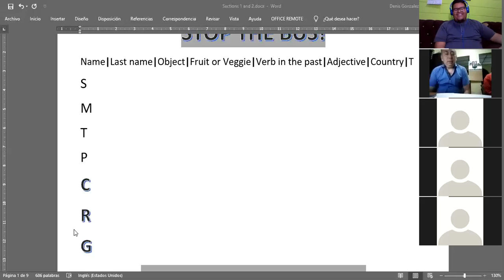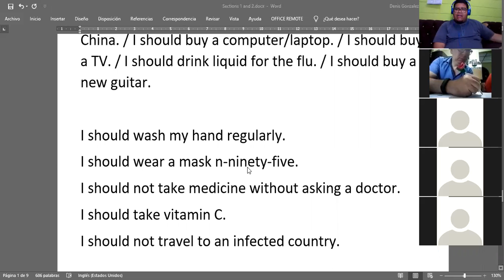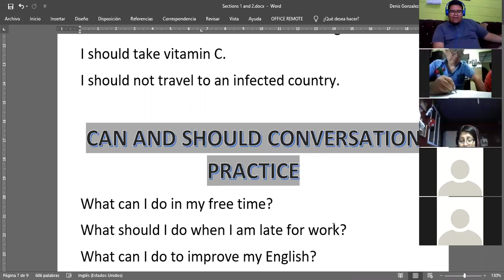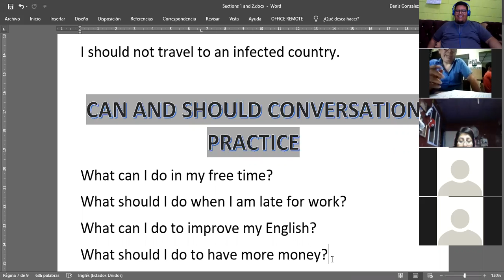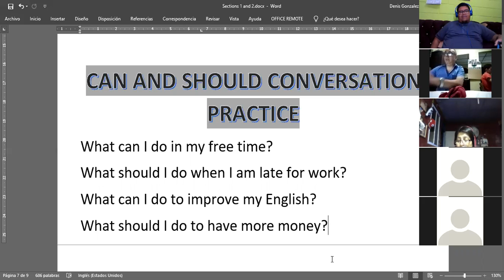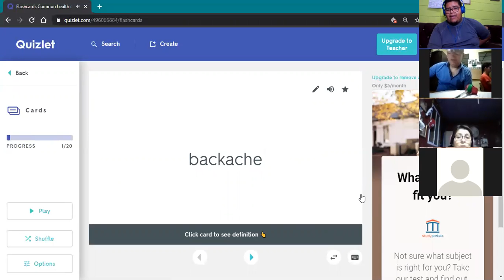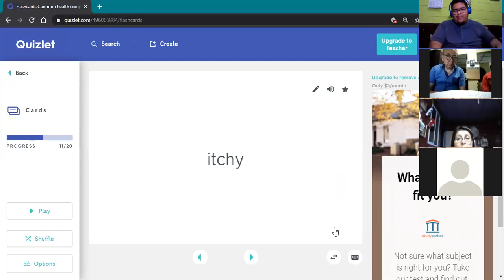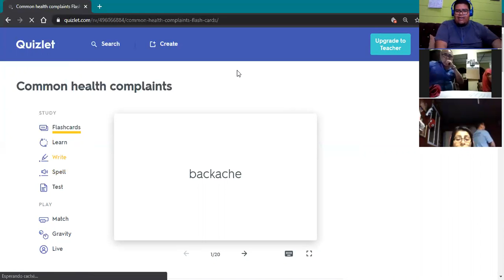Ingles Corporativo- March 12th - Review and Health Problems